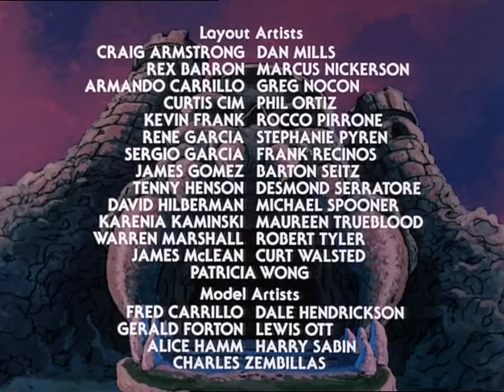He-Man - Böckernas mysterium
SLÅ PÅ UNDERTEXTER FÖR SVENSK TITEL OCH EFTERTEXTER.

Originaltitel: MU072 - The Great Books Mystery
Det svenska avsnittet är hämtat från VHS-kassetten "Del 2".

Övrigt: Denna dubb använde aldrig introt där Adam presenterar sig och lyfter svärdet utan startade med titelskärmen med episodnamn direkt.

Svenska röster: Fredrik dolk, Fransesca quartey och Harry goldstein